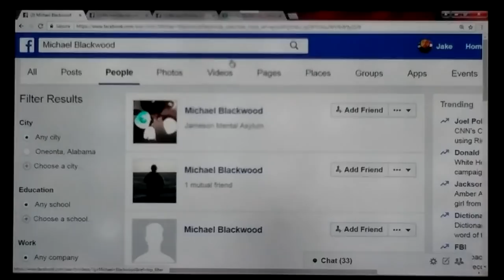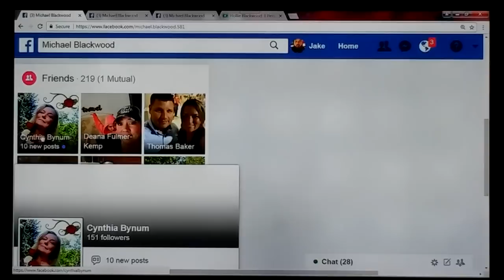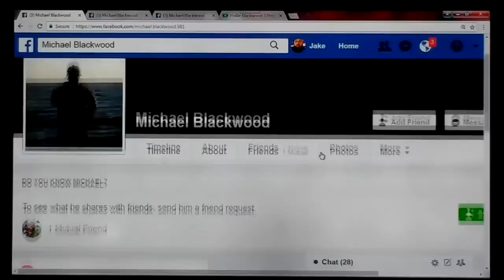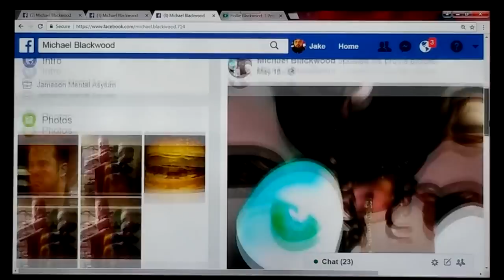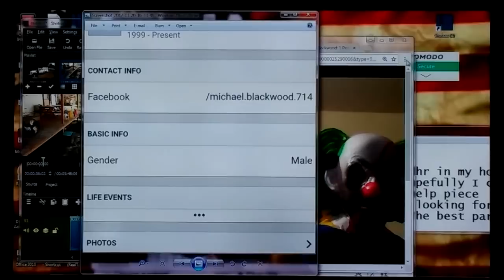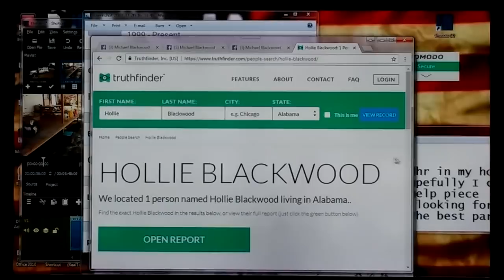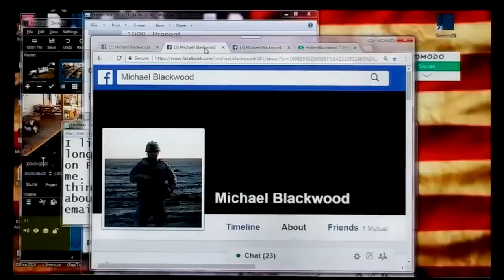JBrooks FDHR investagation ..Retaliation agianst a whistle blower..Part1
How county resources are being used against a Whistle Blower..Blount county Alabama